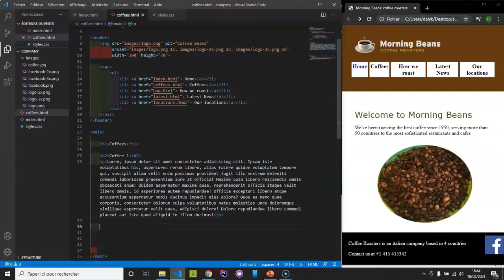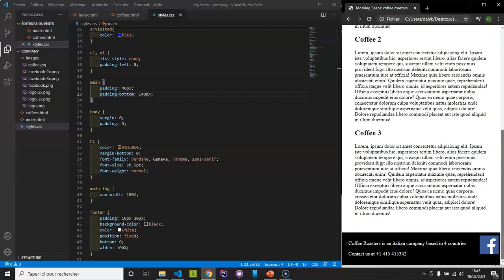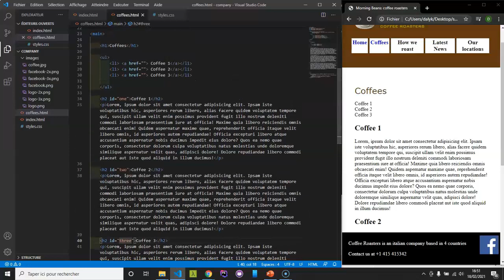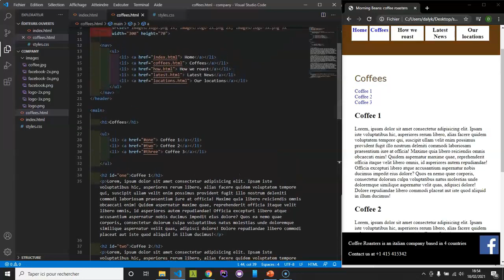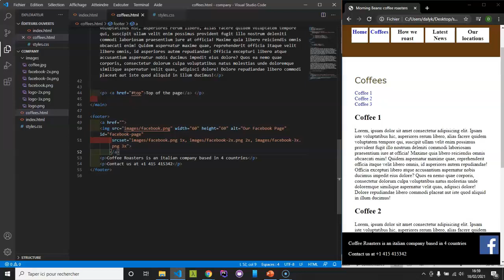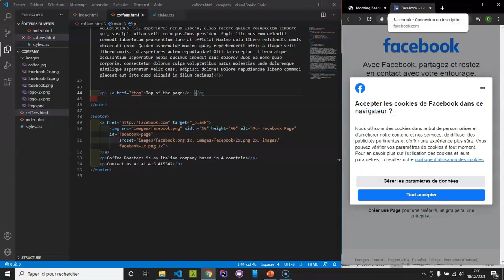Learn HTML 5 5 1 links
In this video, I'm going to teach you how to create links in HTML 5 5 1. This is a crucial skill for any web designer, and it's something that you'll need to know if you want to create responsive websites.

If you're new to HTML 5 5 1, or if you're looking for a refresher, this video is for you! I'll show you how to create links using the rel attribute, as well as some other useful HTML 5 5 1 links techniques. By the end of this video, you'll be able to create responsive links in HTML 5 5 1 like a pro!
Are you familiar with HTML 5 but want to learn how to make links? In this video, I'll show you how to make links using HTML 5 5 1.This video is designed for beginners who want to learn how to make links using HTML 5 5 1. I'll walk you through the basics of making a link, and explain the different types of links you can create. By the end of this video, you'll have a working knowledge of how to create links in HTML 5 5 1!In this video, we'll be teaching you how to create links in HTML 5 5 1. We'll be explaining the different types of links, how to create them, and how to style them.If you're looking to learn how to create links in HTML 5 5 1, then this video is for you! we'll be teaching you everything you need to know to create links that look great and work properly on your website. After watching this video, you'll be able to create links in HTML 5 5 1 like a pro!